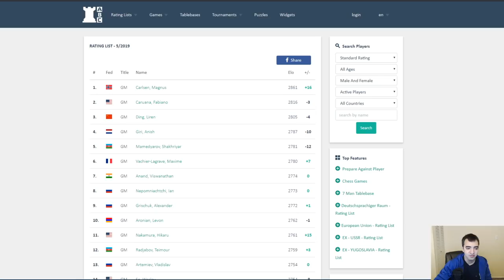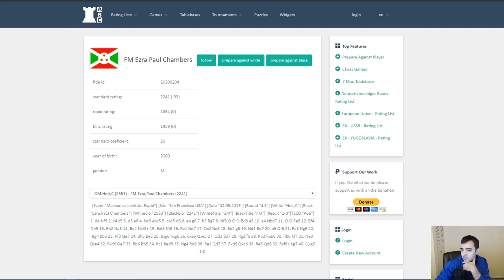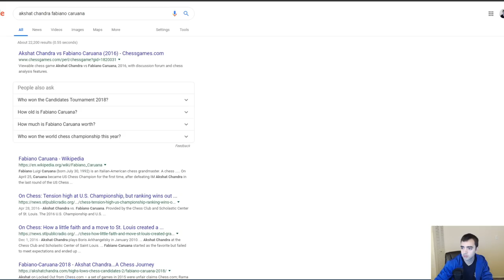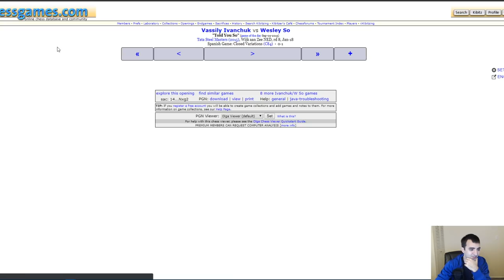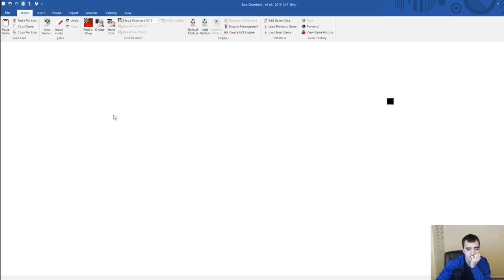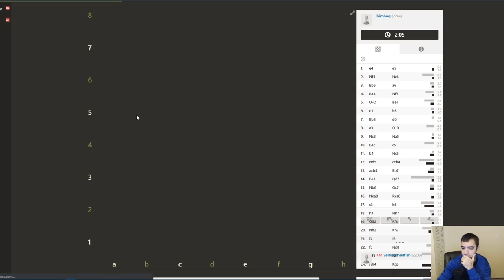Preparing Sidelines & Mainlines in 1.e4 e5 for FM Ezra Chambers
In this video, I prepare and review my repertoire in the King's Pawn Game before playing Ezra Chambers in round 4 of the STL Norm Congress.

Software/websites used:
ChessBase 15

I stream chess regularly on Twitch!